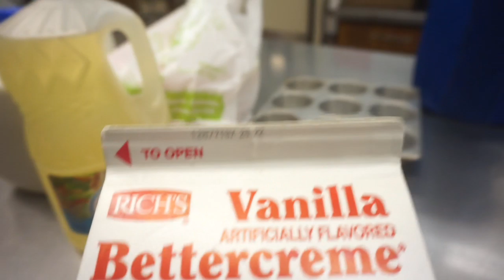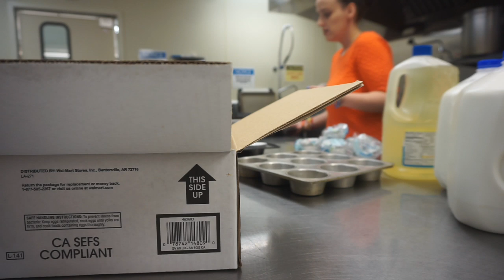FUNNIEST LESSON ON HOW TO ROLL HIS TONGUE